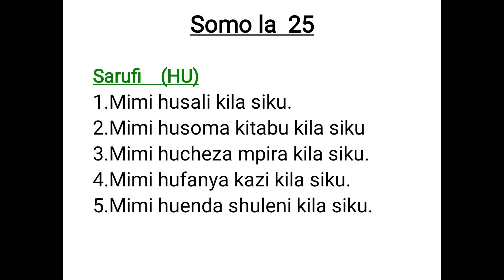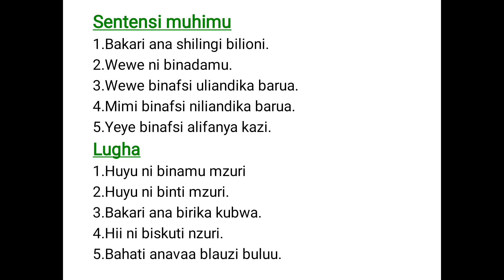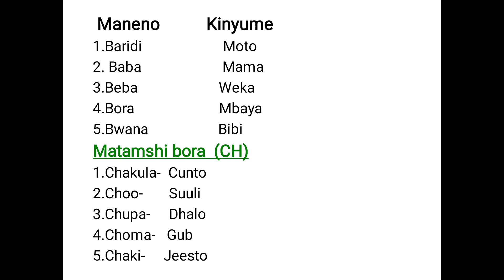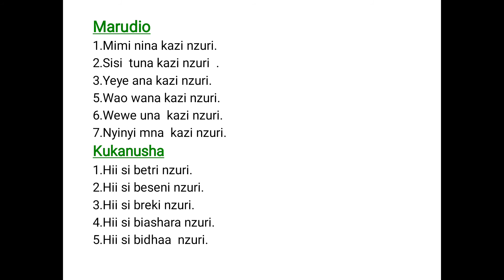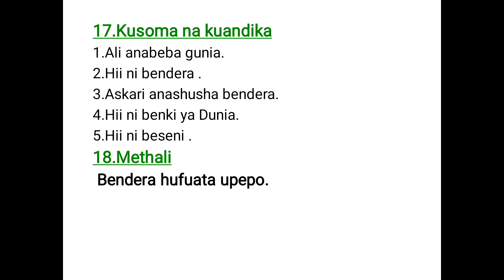kiswahili Course,casharka 27aad la soco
E-learning
kiswahili level 1
Kampala,Rubaga road